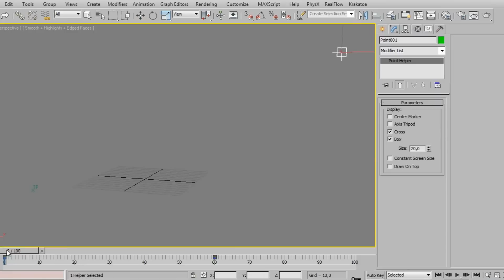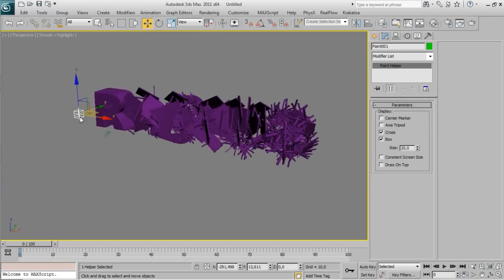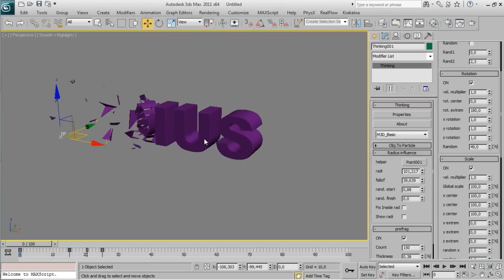CGI VFX DEMO : "Radius Effector" by - And VFX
Here is another great demo of a great FREE  tool called Radius Effector!  It  is a Blackbox for Thinking Particles. It will help you to create animations (rotation, scale, position, material) on a large number of objects without creating lots of keyframes, only based on a distance from a null object.  You have a direct feedback from your modifications. Its based on Cinema 4d "mograph" tools. There is an option to break your object based on his faces with only one button (like PolyFx in cinema 4d). Also you can use gravity and physics and destroy your objects very quick and easy.

If you dont know Thinking Particles don"t be afraid, Radius Effector has a visual interface and you can control all the parameters in very quick way. If you know TP you can modify it to suit your needs.

For non commercial use Radius Effector is totally free! Download it, Try it, and if you like it please make a donation!

If you use Radius Effector in a comercial job, please make a donation of 30€ and send me the result.

You can animate procedurally: Position, Scale, Rotation, Material blending. Affection on all the object or on every face. Add automatic collisions, physics, break the objects.

Random values per particle, automatic fragmentation of 3d objects, physics enabled, autobreak objects when they reach the specifyed radius,. Try it! its free! download from: andvfx.com